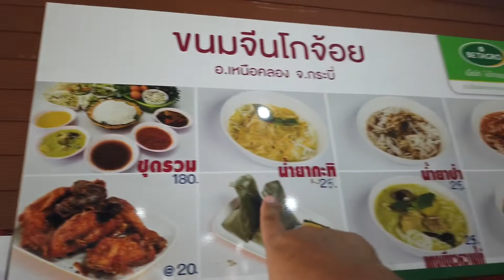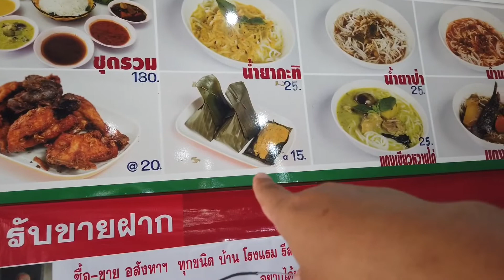เที่ยวกระบี่ ชวนชิมขนมจีนไก่ทอดโกจ้อย รสชาติปักษ์ใต้ ร้านต้องห้ามพลาด อยู่ใกล้สนามบินนิดเดียว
เสาร์ 2 สิงหาคม 2562
อัพโหลด จันทร์ 12 สิงหาคม 2562